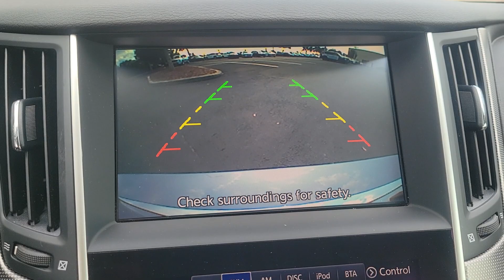2016 INFINITI Q50 Orlando, Sanford, Oviedo, Altamonte Springs, Apopka, FL NU201028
Used 2016 INFINITI Q50 2.0t Premium

Sanford Infiniti
995 Rinehart Rd

Excellent Condition CARFAX 1-Owner Silver Plus Certified. FUEL EFFICIENT 31 MPG Hwy/23 MPG City! Moonroof Nav System Heated Seats CLICK ME!SILVER PLUSSilver Plus vehicles are offered as pre-reconditioned or as-is. Many Silver Plus vehicles have the balance of the manufacturers warranty remaining and are eligible for the extended protection plans. Silver Plus vehicles come with a comprehensive CARFAX report. Silver Plus vehicles qualify for competitive financing and can help alleviate negative equity. All Vehicles are detailed at delivery. 3-Day/300 Mile Vehicle Exchange or Return Program*: See Program Information page for details.KEY FEATURES INCLUDESunroof Back-Up Camera Turbocharged Premium Sound System Satellite Radio iPod/MP3 Input Aluminum Wheels Keyless Start Dual Zone A/C Brake Actuated Limited Slip Differential Smart Device Integration MP3 Player Keyless Entry Remote Trunk Release Steering Wheel Controls Child Safety Locks.OPTION PACKAGES2.0T PREMIUM PLUS PACKAGE: Driver & Front Passenger Heated Seats heated steering wheel 60/40 Split-Folding Rear Seats center armrest pass-thru Memory System For Drivers Seat mirrors and steering wheel Power Tilt & Telescope Steering Wheel Driver Seat 2-Way Power Lumbar Auto-Dimming Outside Mirrors w/Reverse Link INFINITI InTouch Navigation System lane guidance and 3-D building graphics INFINITI Connection telematics system including 6 months of safety security and convenience services navi synchronized adaptive shift control SiriusXM Traffic including real-time traffic information voice recognition for navigation functions including 1 shot voice destination entry ILLUMINATED KICK PLATES.BUY FROM AN AWARD WINNING DEALERSanford INFINITI is a Florida car dealer totally focused on customer satisfaction and value. We are full of INFINITI experts with a committed sales staff with many years of experience satisfying our customers inquiries and automotive needs..